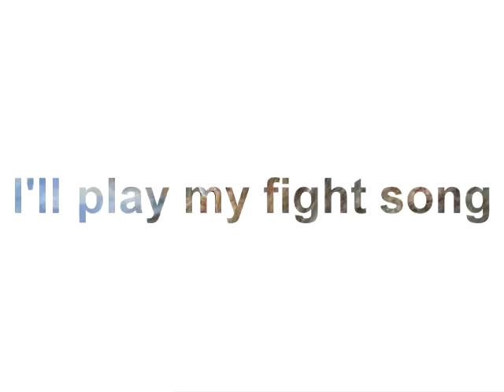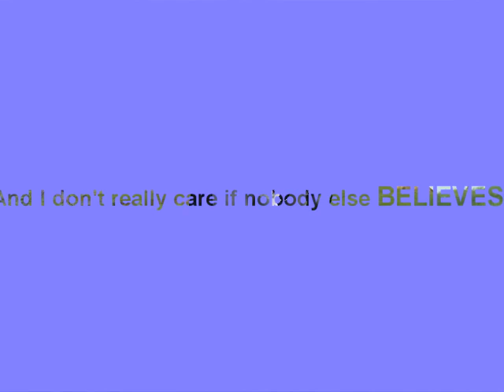FIGHT SONG - SSO MV - KAILEY BUNNYHAWK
:3